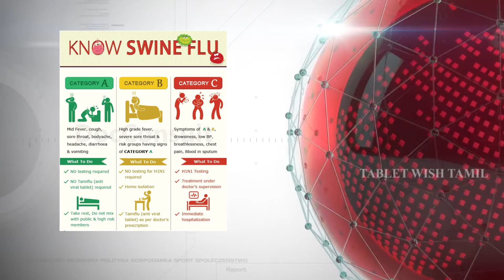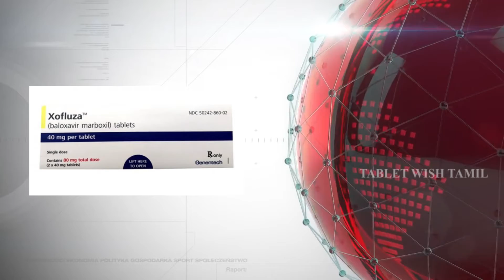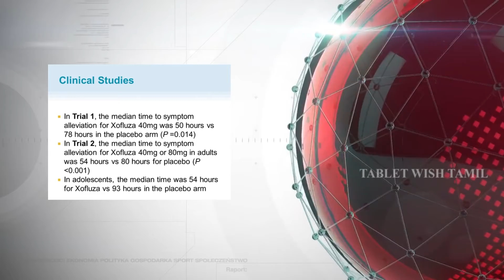SWINE FLU-கொடிய பன்றிக்காய்ச்சலுக்கு இனி இந்த மருந்தை பயன்படுத்துங்கள்...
XOFLUZA TABLET
GENERIC NAME-Baloxavir marboxil

PLEASE KINDLY VISIT YOUR DOCTOR AND TAKE CORRECT MEDICINE AND DOSAGES. FOLLOW THE CHANNEL AND WATCH THE VIDEO TO GET MORE INFORMATION ABOUT THE TABLETS AND BE AWARE OF THE TABLETS.